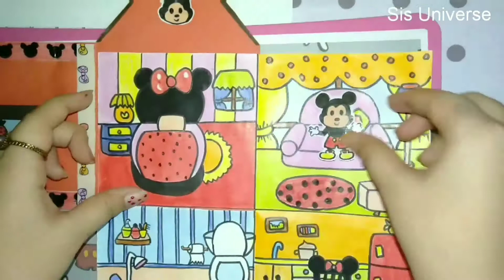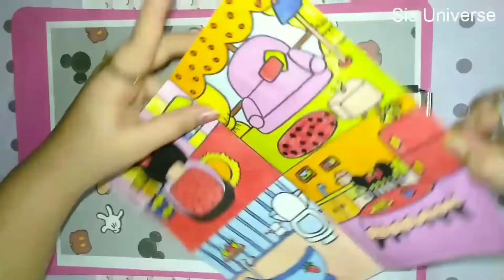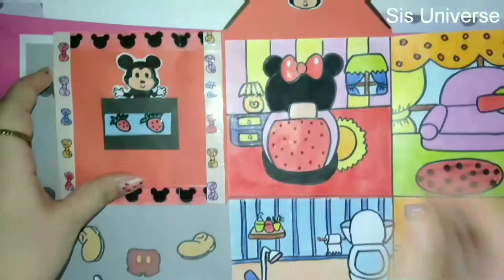DIY Mickey Mouse Paper Doll House Book / Mickey Mouse Paper Doll Book